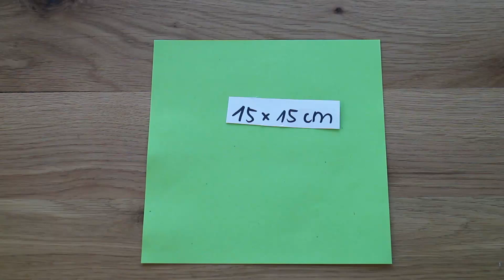How to fold a bunny box with paper DIY Decor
How to fold a bunny box with paper DIY Decor as beautiful gift for spring & Easter.